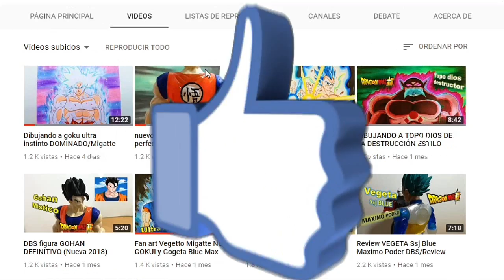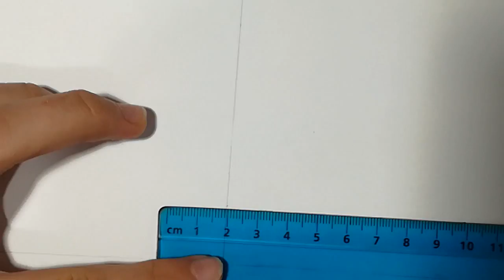REHACIENDO DIBUJO DE MI INFANCIA / Goku SSJ3 / Dibujo de Niño vs Adolescente 2010 vs 2018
Hola amigos el dia de hoy voy a hacer la 2da parte de mi dibujo de niño vs adolescente donde dibujare a goku ssj3 espero les guste

Si te gustaria aparecer en la siguiente galería te invito a seguirme en facebook

Y si te gustaria charlar conmigo puedes seguirme en twitter